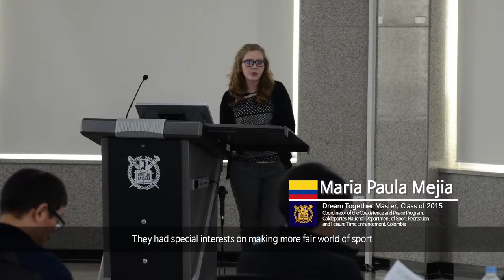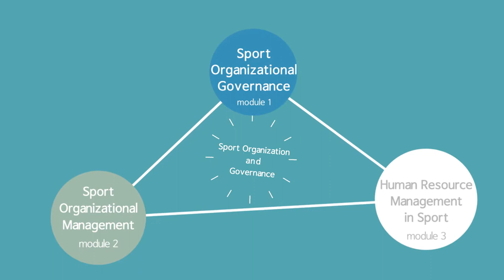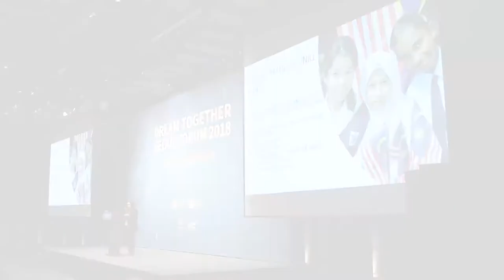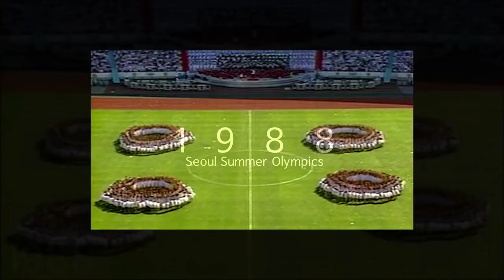Dream Together Master 2019